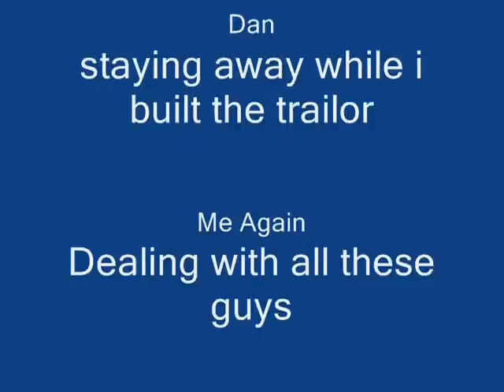Defiant Audio Tear Drop Trailor Build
Defiant Audio built a "Party Wagon" from the Milford Shop and here is a quickie for you.

THESE ARE SOME QUICK LINKS TO SUPER CHEAP GREAT INSTALL PRODUCTS YOU WILL NEED IN THE CAR AUDIO INSTALLS

4 awg (gauge) amp kit (FULL KIT) 1200watt power rating.
Power wire, Ground wire, RCA's, Fuse, fuse holder, connectors, as well as speaker wire.

True 0 Gauge Amp Install Kit AWG (Gauge) Amplifier Wiring Complete Cable-SuperFlex 5500W Extra Long 20 Ft. Power Wire.
Power Wire, ground wire, RCA's, Fuse, Fuse holder, all connecotrs and some speaker wire.

Car Audio Battery to support up to 1400w RMS/2400watts max.
Kinetik KHC1400 Power Cell Car Audio Battery System, High Current, 1400w
Priced $199

NEEDED if installing subs to a factory amp (cheap adjustable version)
PAC SNI-35 Variable LOC Line Out Converter